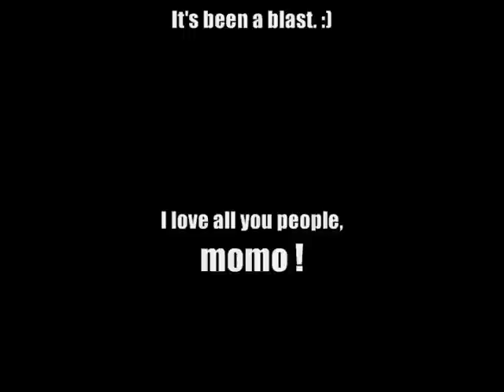CT Bombers 2010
a collection of photos of the fools i've spent the last few summers with.